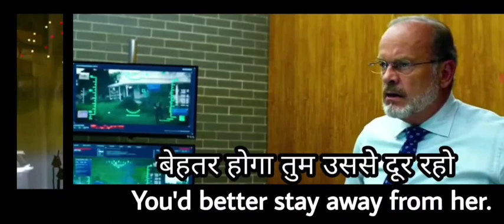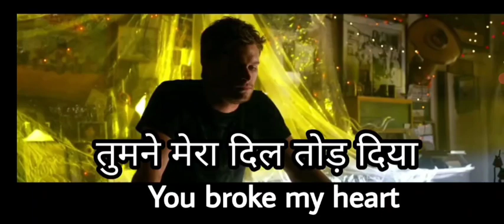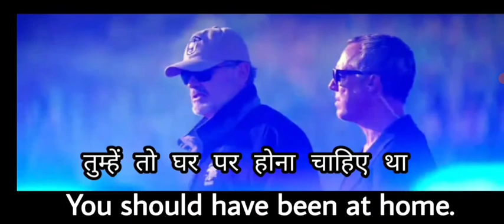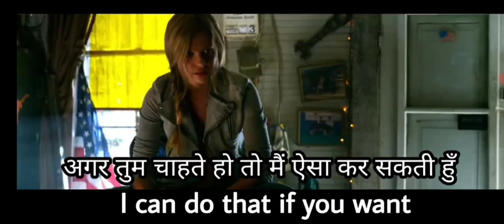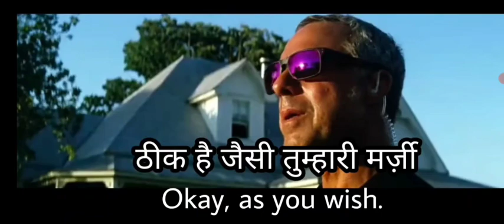Learn English With Movie's Subtitles| Daily Use Sentences| English Speaking| Conversation Practice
Learn English through Hollywood Movies| English Subtitles learn English| Daily Use English Sentences| English Speaking practice| English bolna sikho| रोज़ बोले जाने वाली इंग्लिश|